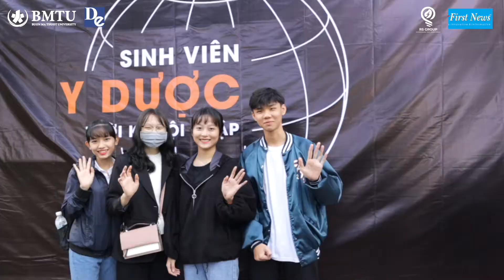Hướng Nghiệp Y Dược - Buôn Ma Thuột 2020 - Đại học Buôn Ma Thuột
CHƯƠNG TRÌNH HƯỚNG NGHIỆP Y KHOA
SINH VIÊN Y DƯỢC THỜI KỲ HỘI NHẬP - ĐẠI HỌC BUÔN MA THUỘT 2020

NỘI DUNG
1. Cách đọc sách tiếng Anh chuyên ngành cho sinh viên Y Dược?
2. Tiếng Anh giao tiếp có cần cho sinh viên Y Dược? Cách học như thế nào?
3. Thể thao và hoạt động ngoại khóa, cách cân bằng giữa học tập và nghỉ ngơi
4. Các định hướng nghề nghiệp đối với sinh viên Y Dược
5. Hành trình xin việc ở miền Nam

Sách Thuật ngữ Tiếng Anh chuyên ngành Y Khoa - Cho người mới bắt đầu
Sách Cẩm Nang Dịch Tài Liệu Y Khoa tiếng Anh - Cho người mới bắt đầu

CTY TNHH Giáo Dục - Truyền Thông và Hướng Nghiệp RS